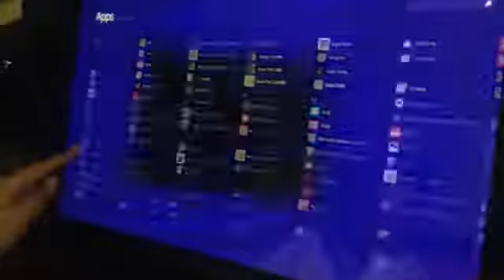Dead on Delivery (Part 1)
Sorry mother talking to Mi